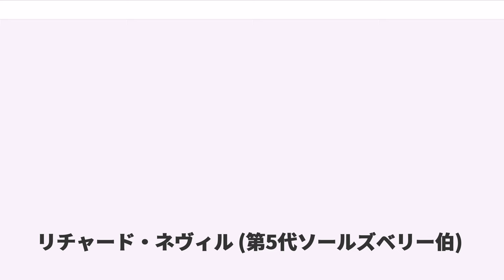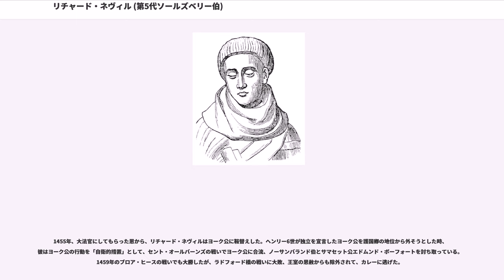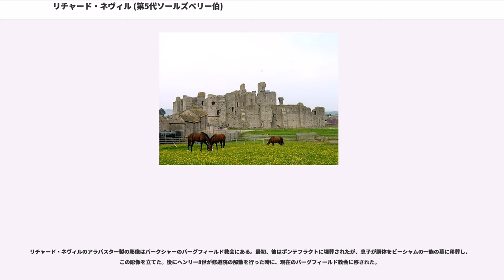リチャード・ネヴィル (第5代ソールズベリー伯)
第5代ソールズベリー伯リチャード・ネヴィル（"Richard Neville, 5th Earl of Salisbury", 1400年 - 1460年12月31日）は、15世紀のランカスター朝期のイングランド貴族。

母が王室の血を引いていた事と、母方の爵位継承者が不在だったことから爵位・所領を拡大し、スコティッシュ・ボーダーズ（スコットランドとの国境地方）の警備責任者を長く務めたことで、特に北イングランドで勢力を伸ばした。しかし、ヘンリー6世の時代にノーサンバランド伯のパーシー家との対立が表面化し、これに勝利するためにヨーク公リチャードと手を組んだ。ヨーク公がヘンリー6世に反旗を翻した薔薇戦争でもヨーク派についたが、ウェイクフィールドの戦いの敗戦でヨーク公と共に処刑された。

1400年、ダラムのレビィ城で生まれた。リチャードはウェストモーランド伯ラルフ・ネヴィルの三男（第10子）ではあったが、母で父の後妻ジョウン・ボーフォートはエドワード3世の3男ジョン・オブ・ゴーントの娘でヘンリー4世の異母妹であった。

ネヴィル家の所領は主にダラムとヨークシャーにあったが、イングランド王リチャード2世、ヘンリー4世はこの一家がスコティッシュ・ボーダーズにおけるパーシー家の勢力との均衡をはかるのに利用できると考え、1397年に父にウェストモーランド伯爵位が与えられ、さらに1403年にはスコットランドとの西部国境警備責任者（Lord Warden of the West March）に任命された。王族・貴族間の区別がいっそう重要になっていた時期であるからこそ、ラルフにとってエドワード3世の孫娘で王室の一員のジョウン・ボーフォートとの結婚はもう一つの報酬として見ることができる。

父と最初の妻の間にできた子供達は皆地方貴族と結婚したが、ジョウン・ボーフォートとの子供達はより高貴な家系と縁組した。リチャードの3人の姉妹は皆公爵と結婚し（妹セシリーはヨーク公リチャードと結婚した）、彼自身はソールズベリー伯トマス・モンタキュートの一人娘で爵位継承権を持つアリス・モンタキュートと結婚した。

リチャードとアリスが結婚した日付は分かっていないが、おそらく王妃キャサリン・オブ・ヴァロワの戴冠式に夫婦として出席した1421年2月以前のことと推定される。結婚時点では妻アリスはまだ推定相続人であり、この時点でのソールズベリー伯である義父トマスは存命であるどころか、1424年にアリス・チョーサーと再婚した。しかし結局、この結婚では子供は生まれず、モンタキュート家の男系継承者の絶えた1429年にリチャードは晴れてソールズベリー伯に、アリスはソールズベリー女伯になった。こうしてリチャードは三男としては望外な所領を得た。

更に不思議なことに、本来ネヴィル家の遺産を受け継ぐはずの先妻の子（リチャードの異母兄）ジョン・ネヴィルは、その遺産の大部分を継母であるジョウンが継承する事を認めた。こうなると、ジョウンが亡くなる1440年には、その嫡子であるリチャードがネヴィル家の遺産を受け取ることになる。後に父の遺産分配に甥でジョンの息子ラルフ・ネヴィルが異議を唱えるが、1443年に決着し、リチャードはネヴィル家の主要な所領であるミドルハム・シェリフハットン・ペンリス等を所有し続けた（但し、レビィ城だけはジョンの血統に返還された）。ネヴィル家内の遺産問題の後、リチャードはパーシー家との確執に突入していく。

また、リチャードの結婚は、妻の権利として妻の母方の祖父に当たるケント伯トマス・ホランドの遺産までもたらした。皮肉にも彼のソールズベリー伯の称号自体は大した富をもたらさなかったが、彼はイングランド南部のバークシャーに邸宅を構えた。

当時スコットランドとの国境は、ノーサンバーランドのベリックに本拠地を置く東部国境と、カンブリアのカーライルに本拠地を置く西部国境の、2人の警備責任者によって守られていた。14世紀まではこの両方がパーシー家から任命されていた。

ヘンリー4世の即位を支援していたパーシー家は、1399年のヘンリー4世の即位に伴って、西部国境はノーサンバランド伯ヘンリー・パーシーに、東部国境はその息子のヘンリー・パーシー（ホットスパー）がそれぞれ警備責任者になった。しかし後にホットスパーは反乱を起こして...